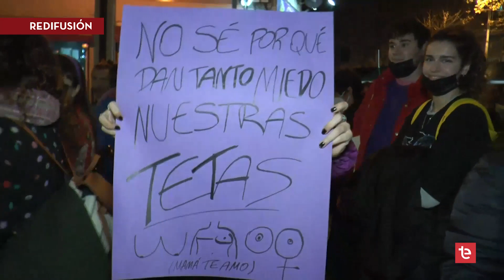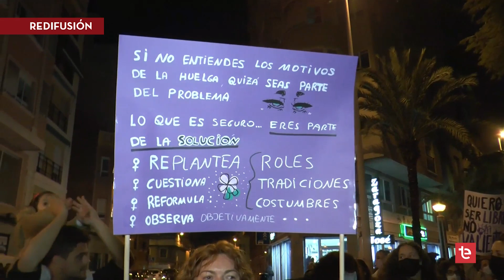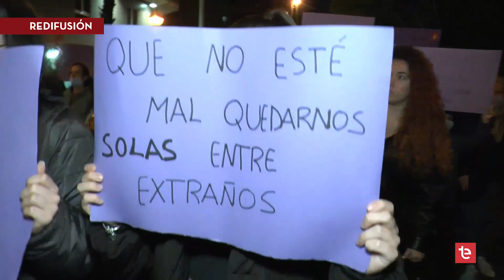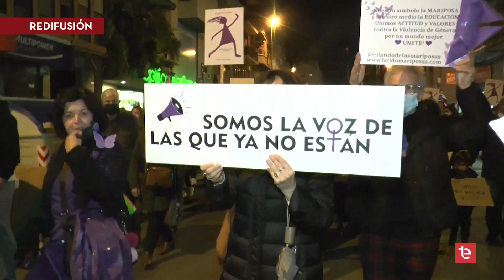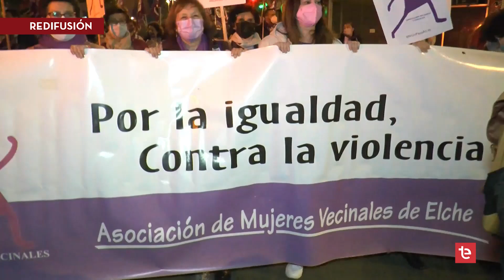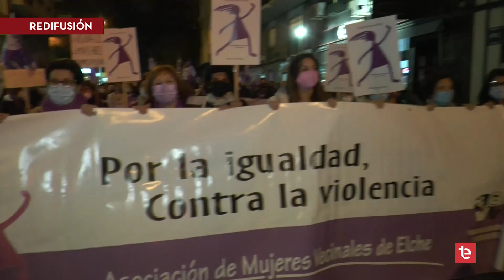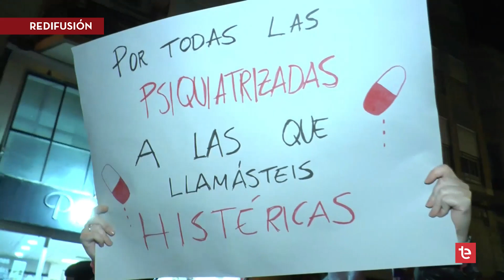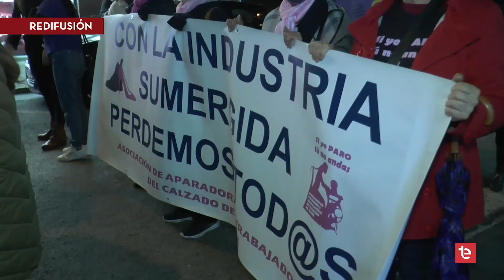8M MANIFESTACIÓN 08/03/2022